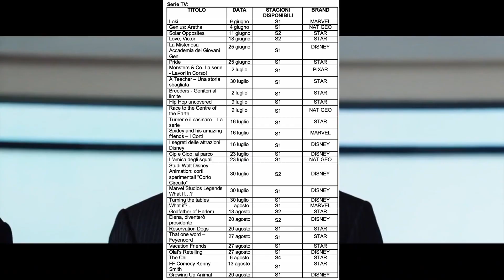What If Release Date, Thor Love and Thunder Finished Filming, Incredible Hulk Coming to Disney Plus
This image from a Disney+ release list from Italy showed that Marvel’s What If...? would release on August 6. However, according to Charles Murphy after speaking with Disney he has confirmed that this date is inaccurate. But what’s interesting is that this list shows we’ll be getting a Legends episode before What If. And so while the release date was wrong I wonder what the Legends episode will be about. Will it have something to do with another Infinity Stone, possibly the Reality Stone? Since we know that one of the Legends episodes for Loki will be the Space Stone. Next, Chris Hemsworth posted this picture on his Instagram with a caption that read “That’s a wrap on Thor Love and Thunder... The film is gonna be crazy, off the wall funny, and might also pull a heartstring or two. Lots of love, lots of thunder!... Buckle in, get ready, and see ya in cinemas!!” But we all know the real reason he posted this picture. I mean look at the size of his arms he just wanted an excuse to show off. Moving on, Disney announced that The Incredible Hulk is coming to Disney Plus tomorrow on June 4th although I think it might only be for Spain so no US release yet. However, what this means is that Marvel has gotten or are starting to get the distribution rights for the Hulk back from Universal, and that might mean that just like She-Hulk and Namor the Submariner that Marvel Studios will get the rights to the Hulk back soon and be able to use him in solo movies rather than only having him appear in team-ups. And lastly, according to ThatHashtagShow a Black Cat origin movie is back in development at Sony. Previously there were plans to make a Black Cat and Silver Sable team-up film but that was broken up into 2 separate solo movies before being canceled altogether. But now it appears that Sony is planning to bring Felicity Jones back for the role and they already have a director and script. In the article Nick Santos writes, the film will be an origin story for the character, following Felicia’s time with her father, Walter Hardy. Her father’s disappearance will cause her to start fending for herself, but over time a wider conspiracy will unfold. The film’s primary antagonist will be Chameleon, with Blaze as an Enforcer. They’re adjusting Felicia’s origin somewhat and while I can’t share specific details, it’s a change that may upset some long-time fans, even if it does streamline her story somewhat. He also writes that although Felicity Jones might return it won’t be connected to the Amazing Spider-Man universe, and will instead be part of the SPUMC and alongside Venom Let There Be Carnage, Morbius, Kraven, and the rest of the movies Sony is currently developing will work towards the connection with the MCU.

00:00 Intro
00:18 What If Release Date
00:43 Thor Love and Thunder Finished Filming
01:00 The Incredible Hulk Coming to Disney Plus
01:22 Sony's Black Cat Movie
02:16 Outro